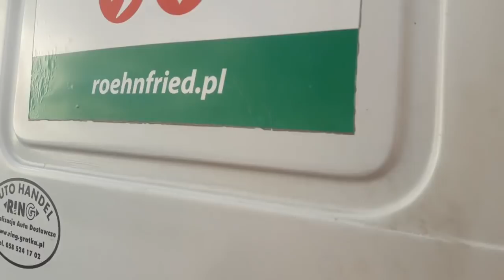WG Kosakowo - lot zimowy nr 2 - wypuszczenie gołębi - 26.12.2018r.